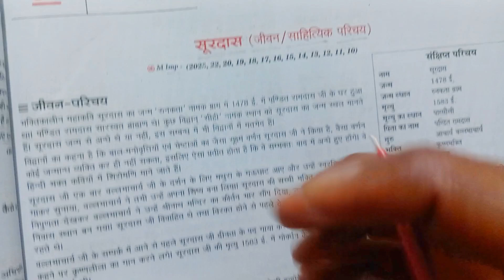जीवन परिचय कक्षा10 || Jivan Parichay 10th || Most Important Jivan Parichay Class 10th || तुलसीदास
जीवन परिचय क्लास 10th
हिंदी कक्षा 10 प्रमुख जीवन परिचय
आचार्य रामचंद्र शुक्ल और  जयशंकर प्रसाद
सूरदास और और गोस्वामी तुलसीदास ; महादेवी वर्मा
Hindi class 10 Pramukh Jivan Parichay
most important jeevan parichay class 10th
Hindi Board pariksha 2024
UP Board Hindi class 10th Board pariksha 2024
Pramukh Jivan Parichay Aacharya Ramchandra Shukla aur Jaishankar Prasad

2024